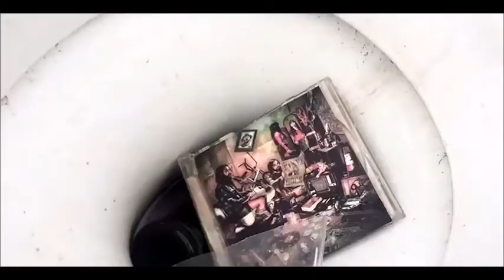Pixel- Alienation (Lanzamiento del disco)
Video oficial del lanzamiento del disco Alienation
Pixel es una banda de grunge de Costa Rica, fundada en el 2010
Integrantes: Cesar - Joe  - Sofia
Colaboraciones:
Luis Sibaja como el Koala
Wendyre  en Cámara